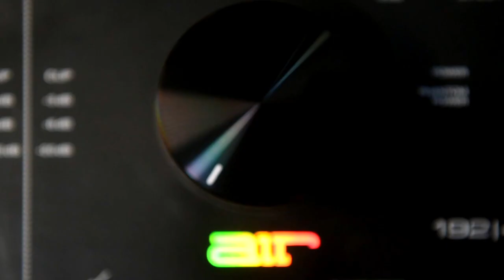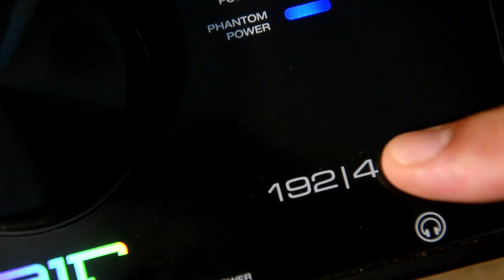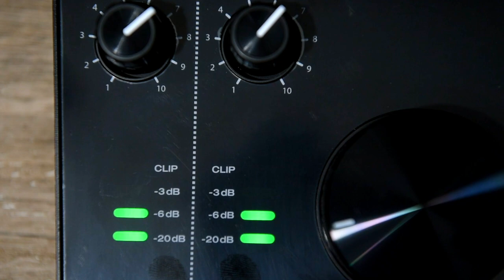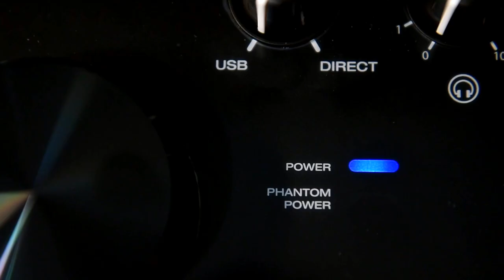M-Audio Air 192|4 Vocal Studio Pro :: USB Audio Interface | Unboxing (Tagalog)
Hi Guys! I just got my new M-Audio AIR 192|4 Audio Interface. This is a great tool that has everything to get you started making professional recordings right out of the box.

Gears:
Nikon
Nikkor 24-70mm f/2.8 G ED

M-Audio
M-Audio Air
M-Audio Air 192|4
M-Audio Air 192|4 Vocal Studio Pro
Midi Interface
Air Mini
Axiom Air
Air Hub
Studio Pro
Vocal Studio
Audio Interface
USB Midi
USB Audio
USB Audio Interface
M-Audio Microphone
M-Audio Recording Microphone
M-Audio Headphone
M-Audio Headset
Midi Controller
Air 192/4
Home Studio
Studio Setup
Home Studio Setup
Vocal Recorder
Vocal Recording Gadget
Vocal Recording Tool
Audio Recorder
Audio Recording
Audio Recording Gadget
Audio Recording Tool
Unboxing M-Audio
Unboxing M-Audio Air
Unboxing M-Audio Air 192|4
M-Audio Unboxing
M-Audio Air Unboxing
M-Audio Air 192|4 Unboxing
M-Audio Air 192|4 Philippines
M-Audio Air 192|4 Unboxing Tagalog
M-Audio Unboxing Tagalog
M-Audio Air Unboxing Tagalog
M-Audio Air 192|4 Unboxing Filipino
M-Audio Air Unboxing Filipino
M-Audio Unboxing Filipino